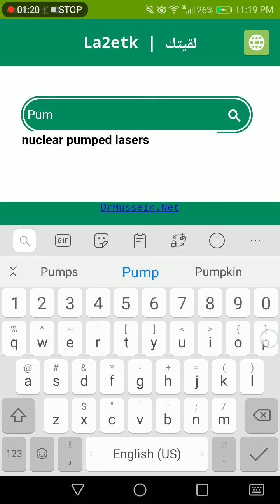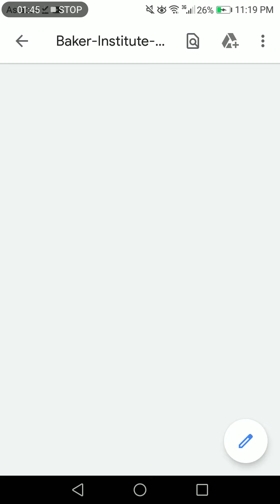التطبيق الاول اكتب اسم الموضوع واسحب البحث مباشر كامل وجاهز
بوت تحويل الصور لpdfتلغرام